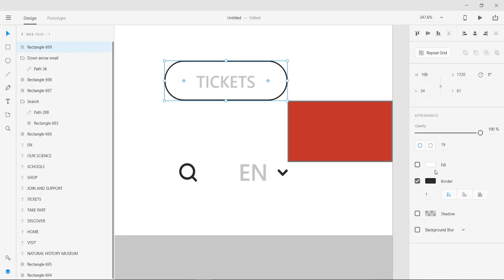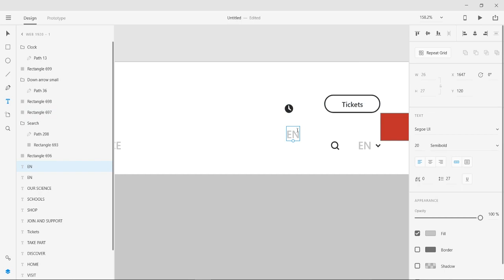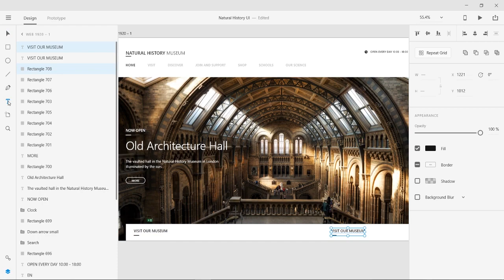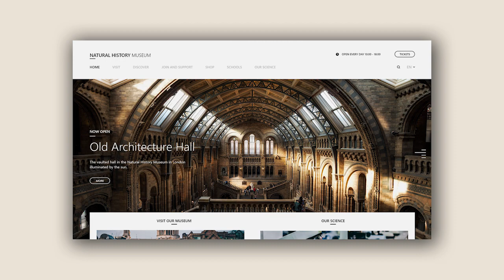Web Design Speed Art #7 - Natural History Museum [Adobe XD]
In this SpeedArt, we're going to make this Natural Histroy Museum website in Adobe Experience Design.

{Advertisement}

Building clothing and fashion-related websites is easy with ONE by TemplateMonster. By subscribing to the service, you get unlimited access to the collection of more than 800 CMS templates for fashion-related projects, including 300+ web themes for accessories websites, 200+ for shoes, 190+ for jewelry, etc. The subscription service features more than 80K high-quality premium web design assets suited for different purposes and CMS.

MUSIC CREDITS

Hi! I’m Coen and I love creating stunning experiences with nice visuals.

Love from Holland!

Made with ♡ by